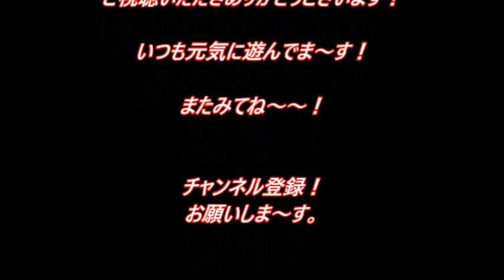大崎公園！バッテリーカート、ミニ動物園がたのしかったです～！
大崎公園で可愛い動物たちとふれあえるのが素敵です。